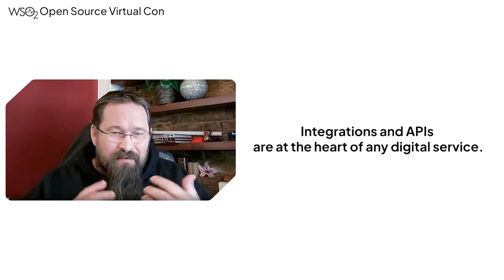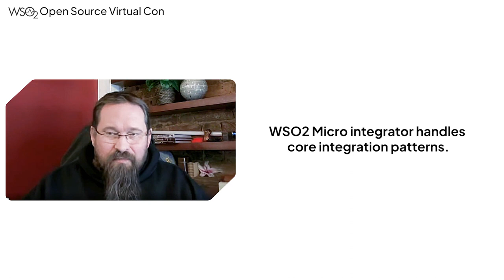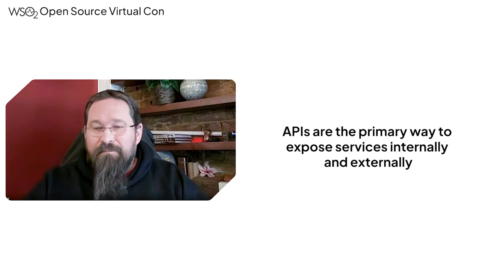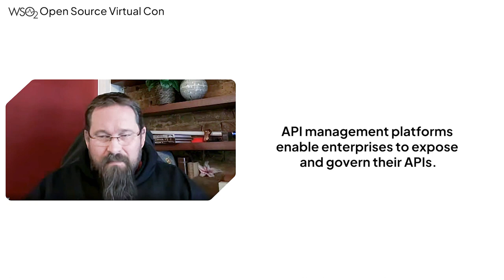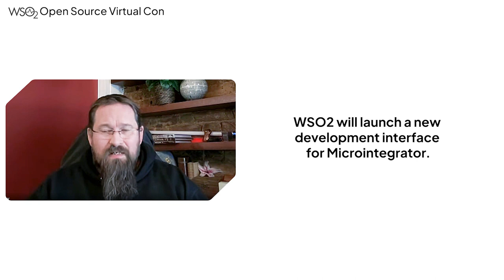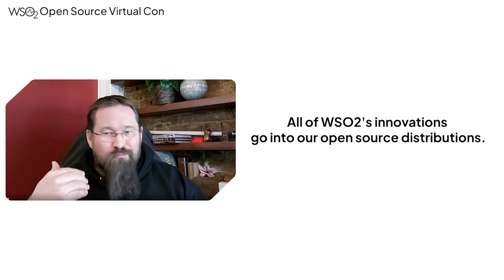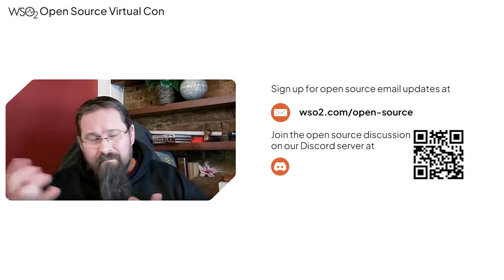WSO2’s API Management and Integration Open Source Future with Christopher Davey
Join WSO2’s General Manager for Integration, Christopher Davey, as he discusses WSO2’s commitment to open source software through our API Management and Integration products.

Topics will include:
- How integrations and APIs are at the heart of digital services.
- Why new services like AI require strong API management.
- Details on future releases for WSO2 API Manager and Micro Integrator.
And more!

We want to stay in touch with you about open source software.